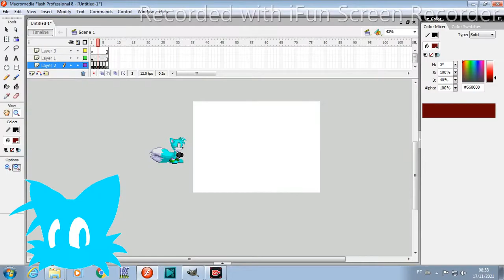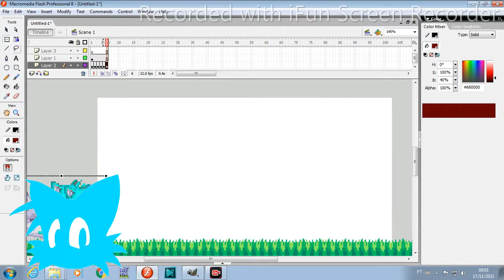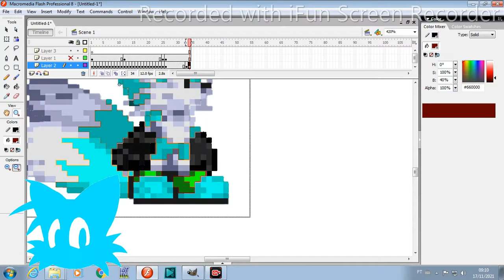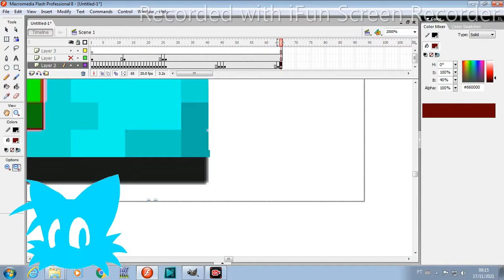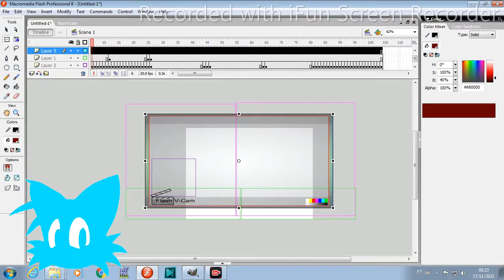FAZENDO A ANIMAÇAO (FOX NA GREEN HILL A NOITE)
SOFTWARES USADOS:

(MACROMEDIA FLASH 8 PROFICIONAL-':
ONDE EU FIZ ESSA ANIMAÇÃO)

(VSDC-': ONDE EU FASSO A EDIÇAO PARA COLOCAR A MUSICA E OS EFEITOS SONOROS)

(SWIVEL-': PARA EXPORTAR PROJETO)

PARA PODER BAIXAR OS SOFTWARES MACROMEDIA E SWIVEL VAI NESSE VIDEO

AMIGOS VIRTUAIS:

PROJECT ANIMATION FORCES

 CYBER SONIC THE ANIMATOR OFFICIAL

SOLAR THE HEDGEHOG

PEDRÃO FORMIGA

SCHMALTZ GAMER

SONIC SPEED E

DAVI LUCAS GAMEPLAYS

MEU CANAL É SOBRE:

ANIMAÇÃO,FANARTS E SONIC